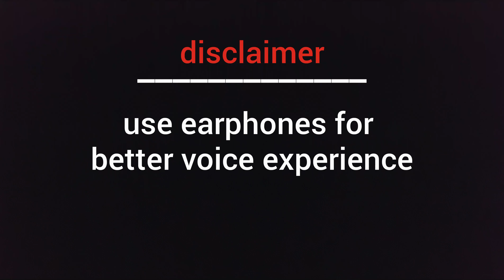Time Travel : The beginning | bloody Thugs